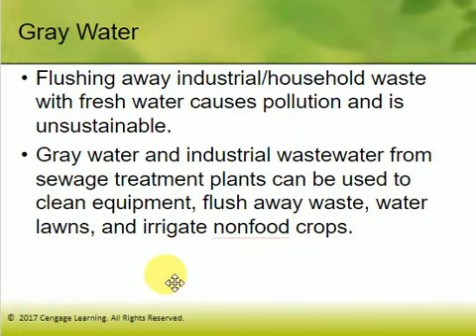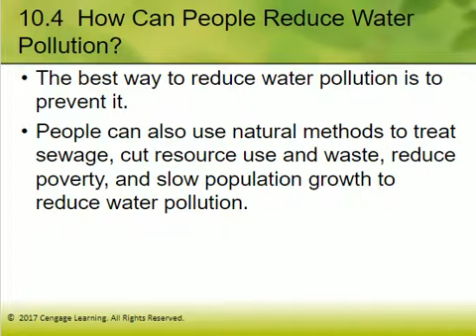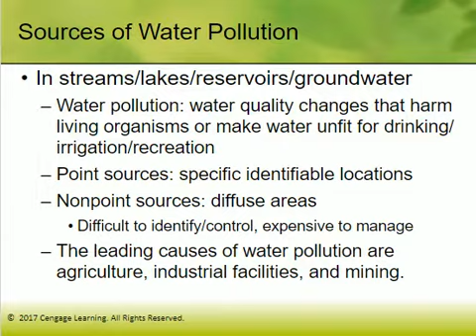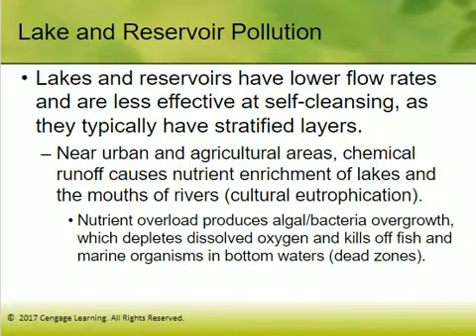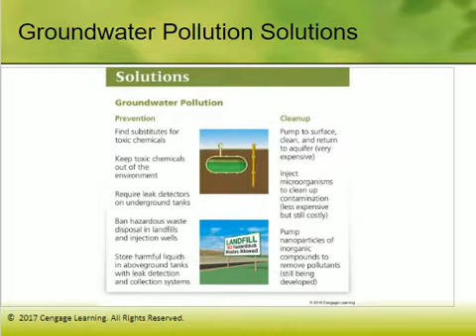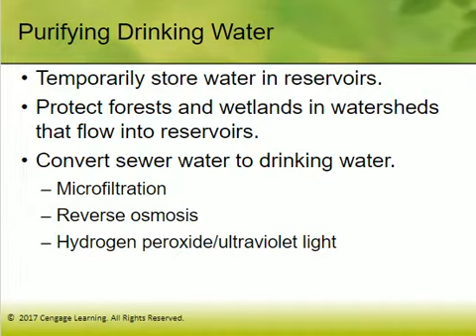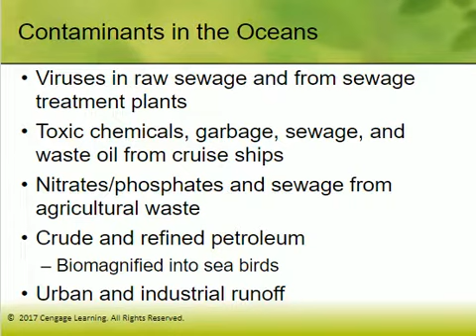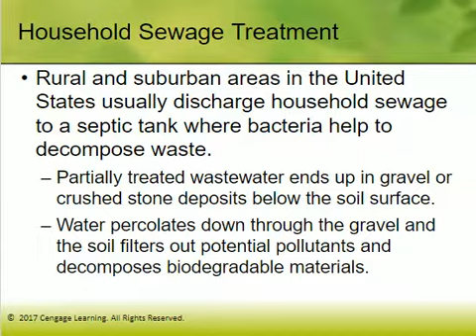APES - Chapter 10, Part 2